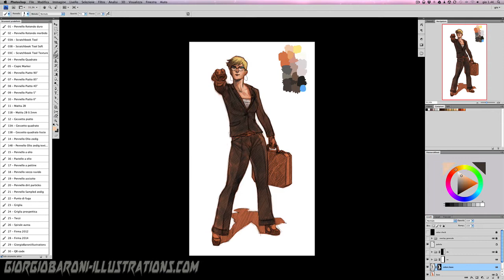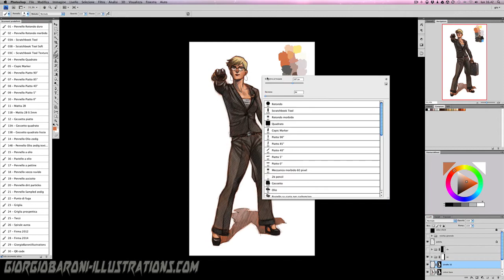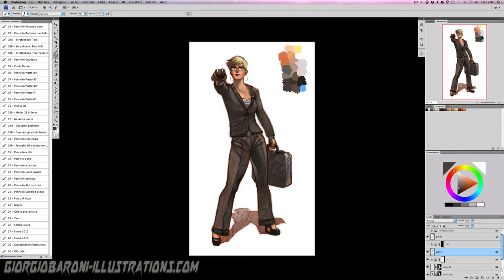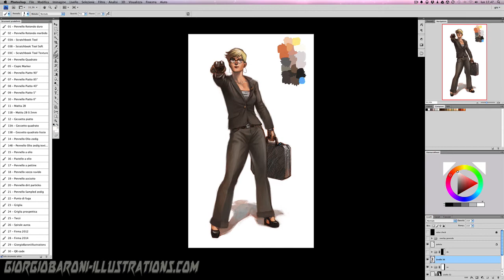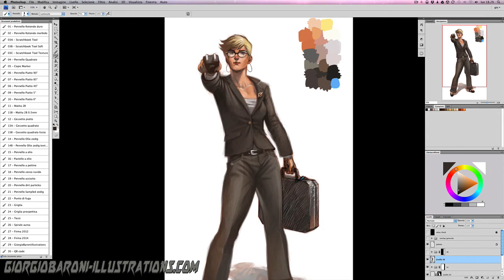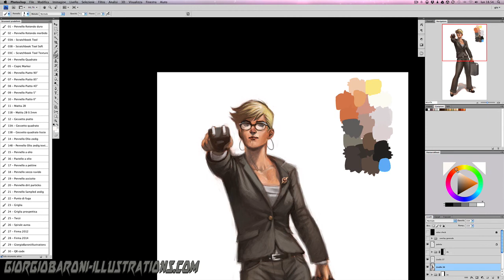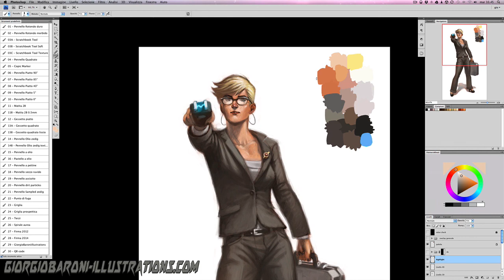price of power - the operative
character design for the rpg 'Price of Power' by Vajra Enterprises.
she's a member of the operative faction.

2.45 hours to complete

photoshop cs4
wacom intuos3

final image will be posted soon!